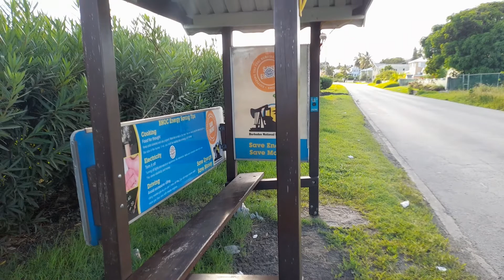Coverley Christ Church Barbados🇧🇧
This was the original road to the Seawell/Grantley Adams Airport✈ prior to the ABC Highway